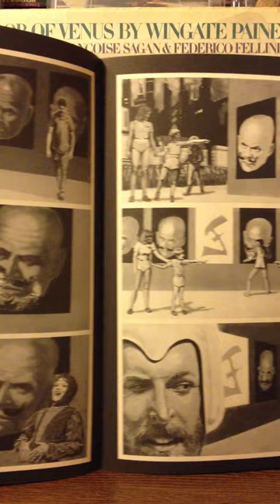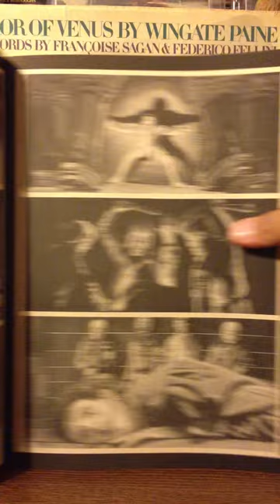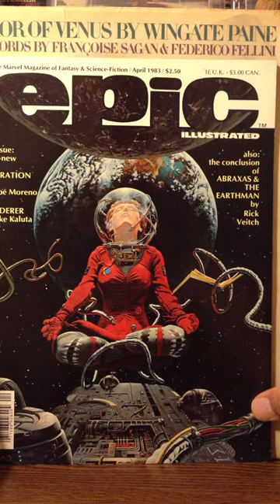Mime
The Mime by Will Brown (EPIC MAGAZINE-April 1983)
Fade to Grey by VISAGE